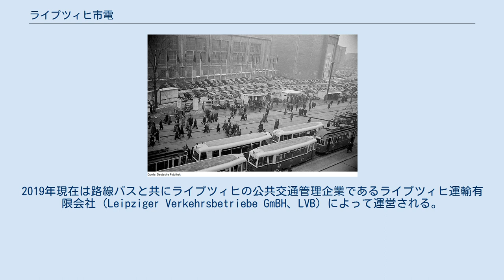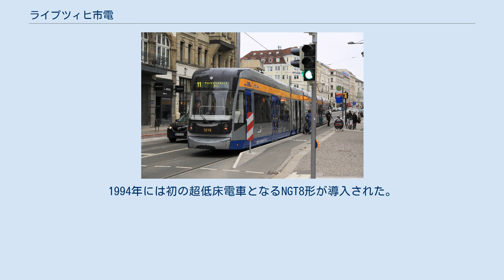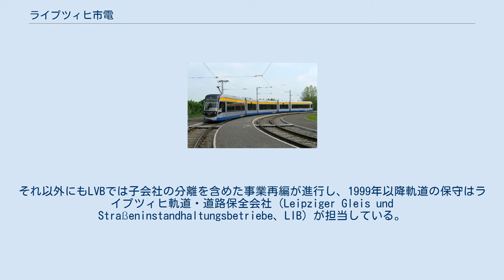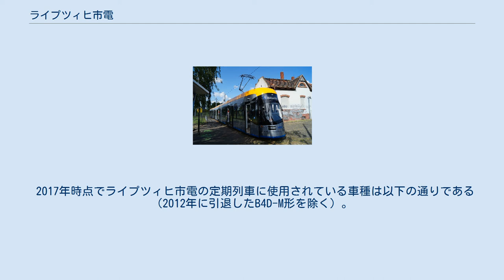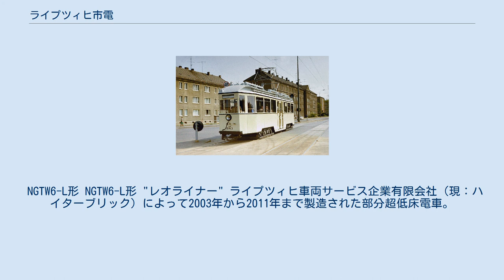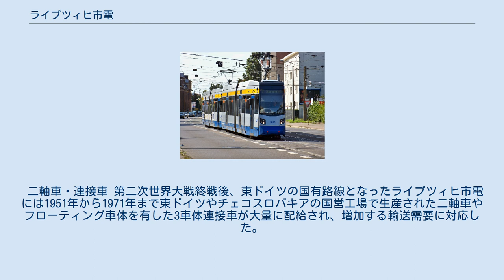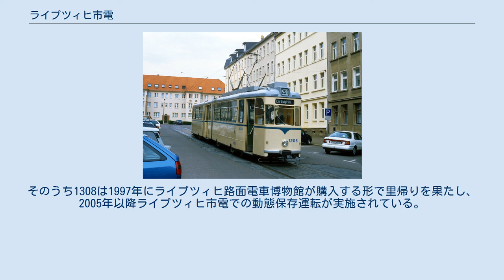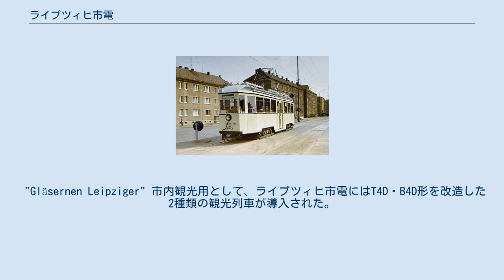ライプツィヒ市電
ライプツィヒ市電（ドイツ語: Straßenbahn Leipzig）は、ザクセン州最大の都市であるライプツィヒを走る路面電車。
ライプツィヒ中央駅に接続するライプツィヒ中心部の環状線を中心に放射状に延びる路線を有する。
2019年の時点で総延長は146kmに達しており、ドイツの路面電車ではケルン・シュタットバーン、ベルリン市電に次ぐ大規模な路線網を誇る。
2019年現在は路線バスと共にライプツィヒの公共交通管理企業であるライプツィヒ運輸有限会社（Leipziger Verkehrsbetriebe GmBH、LVB）によって運営される。
 ライプツィヒ市電のルーツは、1860年に設立され1872年5月18日から営業運転を開始したライプツィヒ馬車鉄道（LPE）に遡る。
建設の際、車輪のフランジとレールの間に塵埃などの異物が詰まると発車時に馬の負担が増加する事から、標準軌用の車輪の外側とレールの外側を合わせ、フランジとレール間の隙間を広く取った結果、現在まで用いられる1,458 mmという独特の軌間になったと言われている。
最盛期の1895年には路線長92km、馬2,100頭、客車172両、年間利用客数は2,100万人に達したが、翌1896年4月17日に大ライプツィヒ路面鉄道（GLSt）が、同年5月20日にライプツィヒ電化路面鉄道（LGSt）という2つの電化路面鉄道が営業運転を開始した事で、LPEの馬車鉄道は1897年4月16日をもって廃止された。
それに代わってライプツィヒ市内で路線延長を重ねた2社の車両はそれぞれ異なる塗装を纏っており、GLStは側面腰羽目板部分が青色に塗られていた事から"青電"（Blaue）、LGStは腰羽目板および窓枠が赤色だった事から"赤電"（Rote）という愛称で呼ばれていた。
 1900年にGLStは運輸業務を子会社のライプツィヒ郊外鉄道（LAAG）に移管した。
1916年12月31日にはGLStがLGStを吸収合併し、総延長144.8kmの路線網となった。
それに伴い"青電"・"赤電"と呼ばれていた塗装が全面をアイボリーに塗り窓下に細い青色の線を描たものに変更され、以降長期に渡ってライプツィヒの路面電車の標準塗装となった。
また合併後は一部廃止を伴う大規模な路線再編も実施された。
1926年からは低床構造を取り入れた車両が多数導入したが、1931年を最後に新車の導入は長らく途絶える事となった。
 1933年にGLStの運輸業務がライプツィヒ市に移管された事で、路面電車は実質的に公営路線となった。
それに伴い略称も"LVB"に変更され、1938年には社名も市営ライプツィヒ運輸に改められた。
第二次世界大戦中の1945年にライプツィヒは連合軍による空襲に晒され、市電も運行不能になるほどの大きな被害を受けた他、終戦後も再建されず廃止される路線も多数存在した。
 東西ドイツ分割によりライプツィヒは社会主義国家の東ドイツ側の都市になったため、1951年にソ連の指導により他の都市と同様市電は国営企業（国営ライプツィヒ市運輸）に改められた。
同年以降、東ドイツ国内で製造された二軸車や連接車{の配給が実施され、1969年以降は更なる輸送力増強のためチェコスロバキアのタトラ国営会社スミーホフ工場（ČKDタトラ）で製造されたタトラカーの大量配給が行われた。
 東西ドイツが併合した1990年、ライプツィヒ市電は再度民営会社となり、社名もライプツィヒ運輸有限会社（LVB）となった。
1994年には初の超低床電車となるNGT8形が導入された。
だが特殊な技術を用いた超低床電車は導入のコストが嵩む事から、ライプツィヒ市電は自社工場を用い既存の技術を用いた安価な超低床電車を製造するプロジェクトを立ち上げた。
そして2003年以降、子会社として設立したライプツィヒ車両サービス企業有限会社（現：ハイターブリック）によって製造されたNGTW6形"レオライナー"の導入が行われた。
それ以外にもLVBでは子会社の分離を含めた事業再編が進行し、1999年以降軌道の保守はライプツィヒ軌道・道路保全会社（Leipziger Gleis und Straßeninstandhaltungsbetriebe、LIB）が担当している。
 環境意識の高まりに伴う公共交通の見直しに加え、運行間隔の調整やバスとの連携、イベント時の臨時系統の設定など需要を踏まえた様々な施策が功を奏し、ライプツィヒ市内の公共交通機関の利用客は年々増加してい...